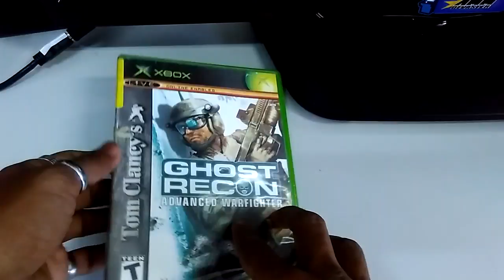Produto ML - Box Ghost Recon Xbox Clássico